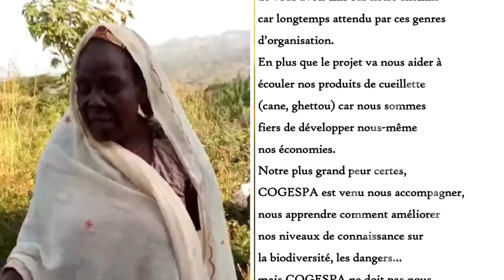Les femmes au coeur des activités du projet COGESPA Tchabal Mbabo